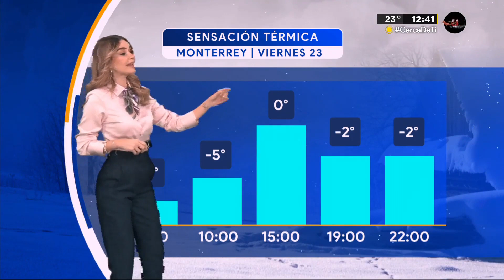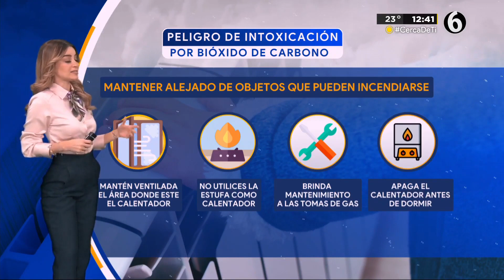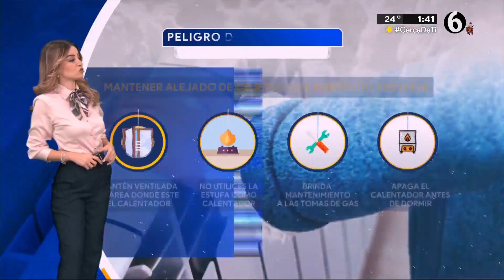Sandy Tok 22 12 2022